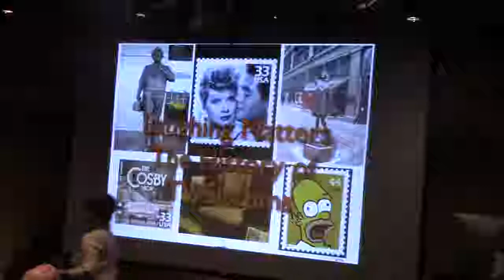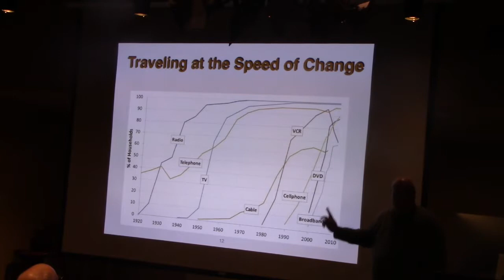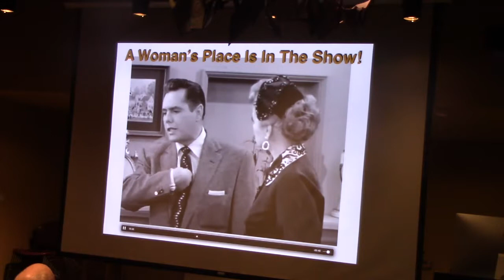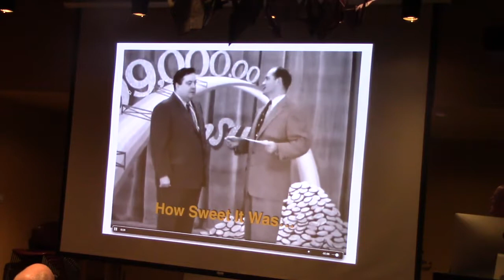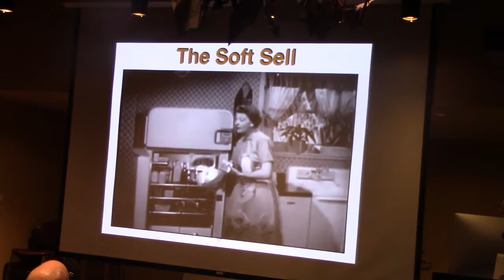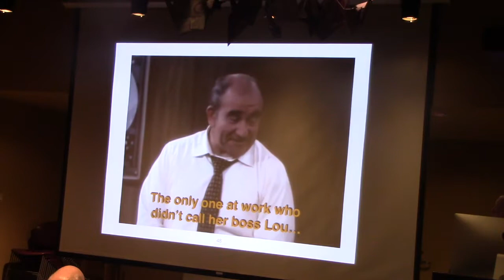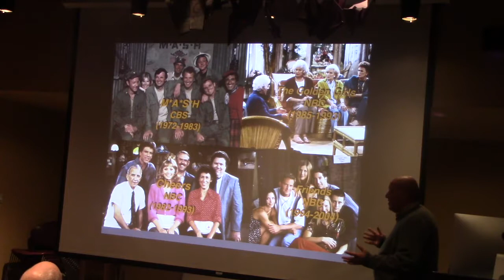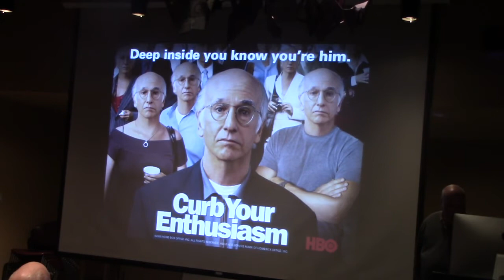Peter Imber: Laughing Matters: The History of TV Sitcoms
Television situation comedies--sitcoms--have been a staple of TV culture since its beginning. On December 7, 2017, Skidompha Library's Chats with Champions invited Peter Imber, a former network news producer, to talk about the history of the television sitcom in a presentation titled, Laughing Matters: From the Goldbergs to Seinfeld.

Imber’s love of the sitcom television genre began well before his retirement. He says that he is a baby boomer having grown up in the ’50s and ’60s watching television. His favorite show was ‘Ozzie and Harriet.’ While still in Los Angeles, he bought a 40-episode DVD set of that show for about $12.00. He started watching them, realizing that they were awful but that he still loved them. It led Imber to begin researching the history of sitcoms and the role the shows have played in reflecting and influencing American society. The era that had the most impact on him was from the early 1950s and into the early 1960s. This was when he was young. The shows really were selling a middle class way of life. The dad worked, the mom stayed home and the plot always included some sort of morality tale. The message was, ‘This is how you are supposed to behave.’ At the same time, he realized how hard business was working to sell America all that was needed for that middle-class life.

Peter grew up in Pennsylvania and graduated from Dartmouth College after which he lived in Israel in the 1970s where he was a member of a kibbutz and served in the Israel Defense Forces. Upon returning to the States, he earned an MFA from UCLA in Motion Picture/Television Production. For most of that time he was a producer for ABC News and covered national and international stories while based in Los Angeles. His work was nominated for National News Emmys four times, winning once. He has also received a DuPont-Columbia Award and a National Press Club Award.

In 2010, after a 28-year career in network television news, he retired to Camden, Maine with his Rockland-born wife, Jo Dondis, who is the executive director of the Strand Theater. He recently completed two years as president of the Camden Conference and has taught several classes at Belfast Senior College, including one dealing with the history of the television sitcom.